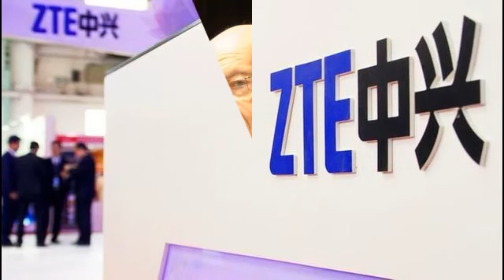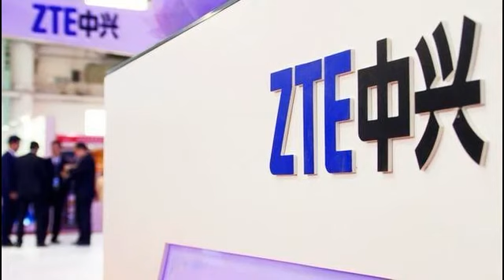【中美】美商务部长表示 中兴制裁案与美中贸易谈判分开处理